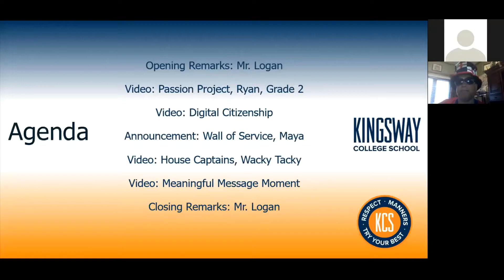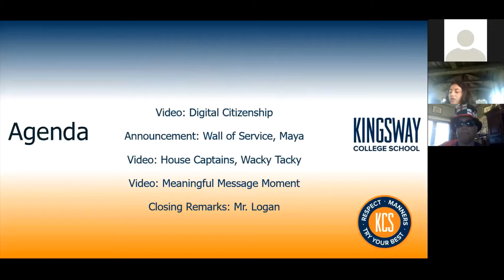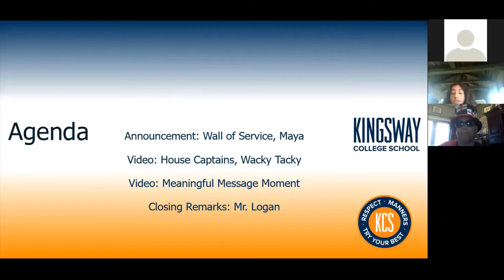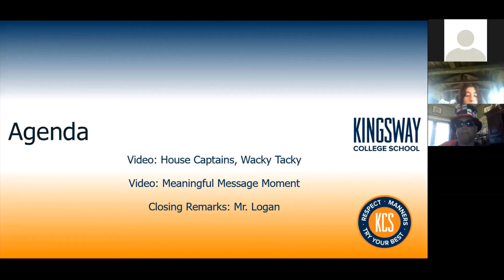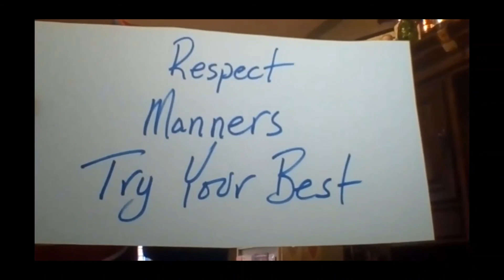KCS Virtual Full School Assembly May 8, 2020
Kingsway College School is a co-ed elementary independent school in Etobicoke for children from pre-Kindergarten to grade 8.